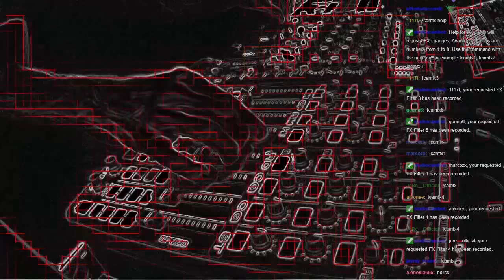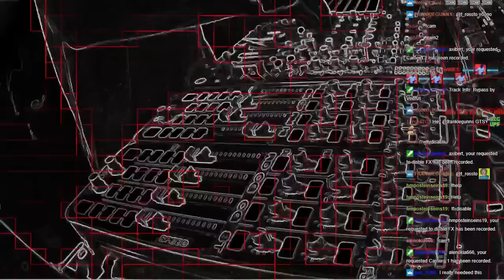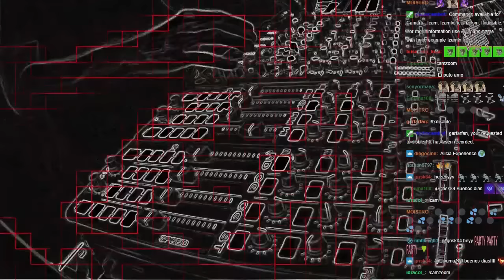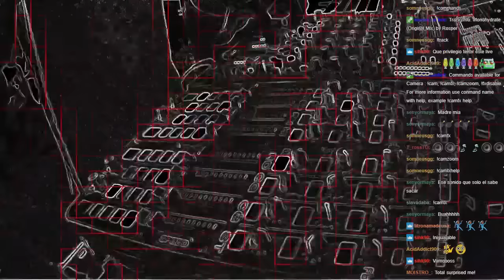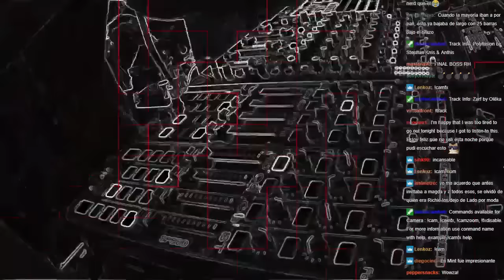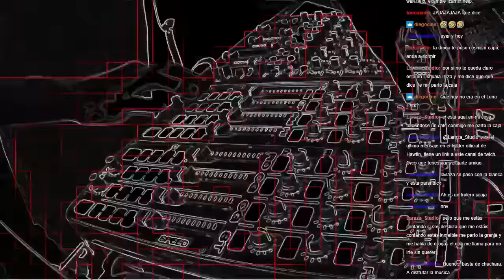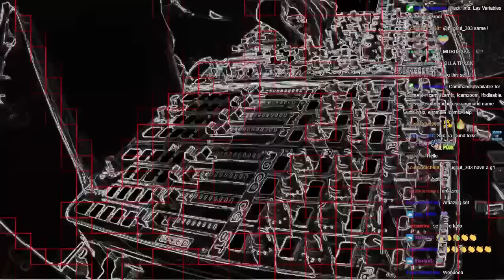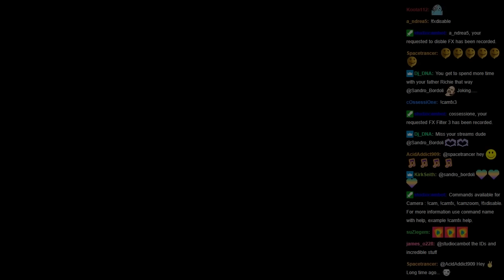Richie Hawtin - Destino Arena, Luna Park, Buenos Aires, Argentina - 30.04.2022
Mix recorded on MODEL 1 @ Destino Arena,  Luna Park, Buenos Aires  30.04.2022

Tracklist
 1. Edgar De Ramon - Modul Alert V1
 2. Lucas Silvero - Solar Rotation
 3. Andc - Microscopic Shifting
 4. Eme Kulhnek - Context 003
 5. Arthur Robert - Safety
 6. DJ Emerson - A.C.A.B. (Ackermann & Raphael Dincsoy Remix)
 7. Dusk Poem - Escape From All
 8. Veerus - Bypass
 9. Richey V - Acid For the Children
 10. BLK_BETTY - Get Back
 11. Adoo - After Four Years
 12. Frank Biazzi - Take Control (Uncertain Remix)
 13. Alinep - Entrada
 14. Allan Feytor - Earth
 15. Sathurnus - What Happens in a Symposium (Samuel L Session Remix)
 16. Richey V - Paranoid
 17. Eme Kulhnek - Context 001
 18. Rosper - Monohydrate
 19. BLK_BETTY - Bang It Baby
 20. Agent Orange DJ - Love The Feeling
 21. Coyu - Amenabar
 22. Janein - Test
 23. Joaquin Ruiz - Radiant
 24. Cassulle - Crasso I
 25. Jeremias Clerici - 5am
 26. Jeremias Clerici - Turn On the lady
 27. KaioBarssalos - Broken Love
 28. Wex 10 - Chat With the Devil
 29. Stephan Krus - Polyfusion
 30. Olēka - Zarf
 31. Jay York - Seperate
 32. Bidoben - Gstaad
 33. Allan Feytor - Spirals
 34. Augusto Taito - Tentacolurting (Latex Repaint)
 35. A-R-K - Albtraum
 36. MOTOG - Silent Nothingness
 37. François X - Lone Wolf Cabin
 38. Avishag - Mind Wave
 39. Uto Karem - East Berlin
 40. Ortus (BR) - Alerta
 41. Groof - Las Variables Ocultas
 42. Jurgen Degener - Back to The Bass Up
 43. Renrof - Lightming
 44. Temudo - Always Does Until It Doesn't
 45. Agent Orange DJ - Keep House
 46. Luca la Rocca - Timeless
 47. Drumsauw - Drop Out
 48. Roel Zweers - Crocodile